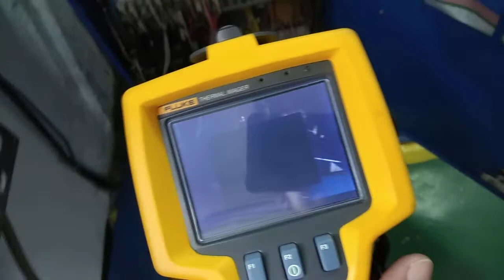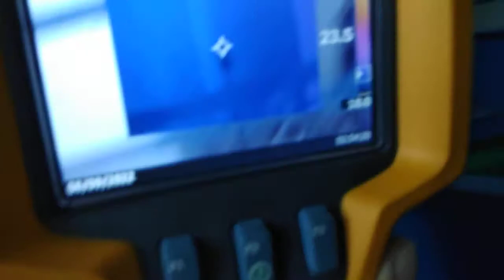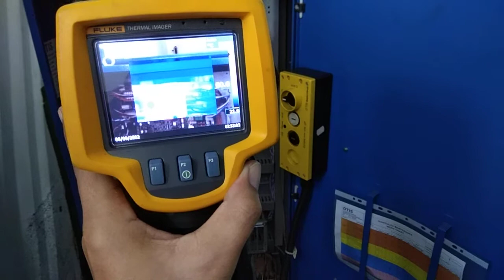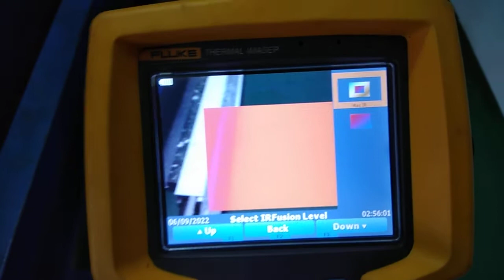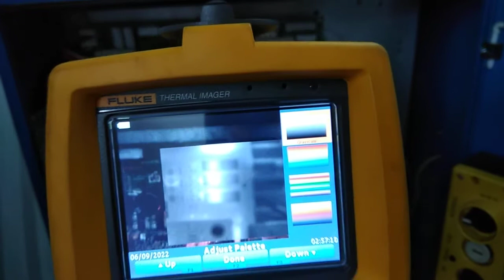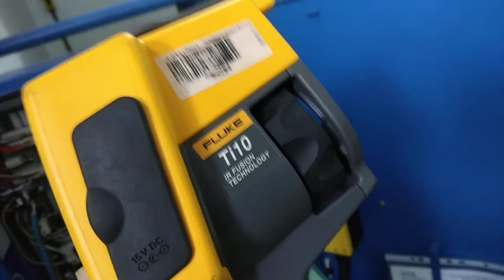Cara Menggunakan Kamera Thermal Fluke Ti10 IR Fusion ( Fluke Ti10 Thermal Imager )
Tutorial cara menggunakan kamera thermal imaging atau kamera pendeteksi panas : Fluke Ti10 IR Fusion Tecnology